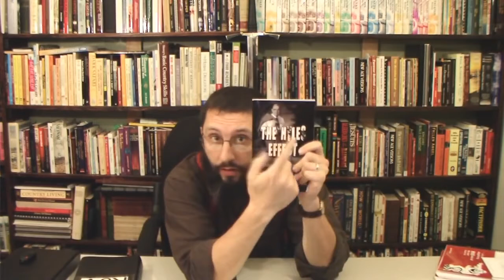The Truth About Jack Hyles (Part 4) - Bryan Denlinger